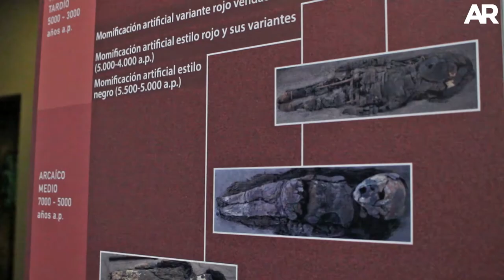Exhibición de momias más antiguas del mundo en Costa Rica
Réplicas de la cultura Chinchorro son exhibidas en el Museo de jade en San José.